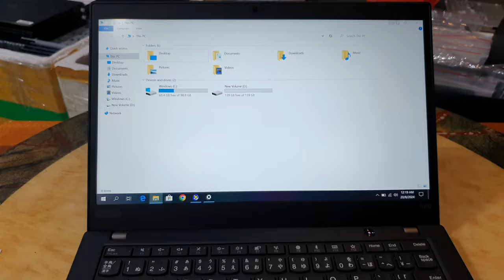Đã xong. Lenovo Thinkpad X390 hàng tuyển lựa, i5 gen 8, ram 8, ssd 256, 13.3FHD, màn đẹp. 0846844448